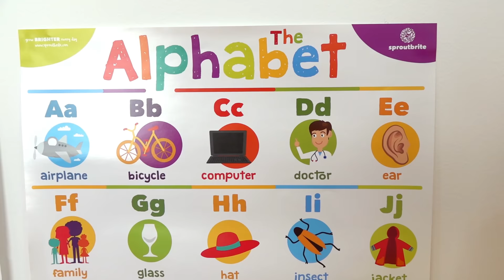Diana and Roma All episodes about a beloved kitten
Diana loves her kitten and often makes videos with him. All the best episodes about your favorite kitten in one big video.